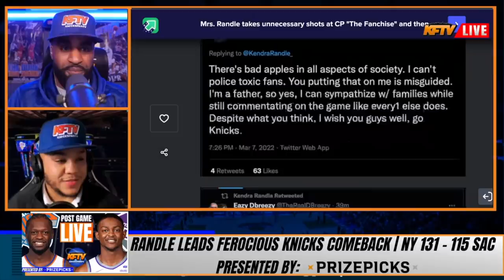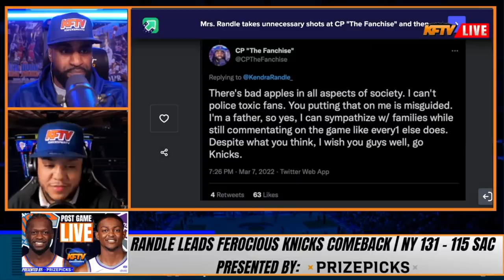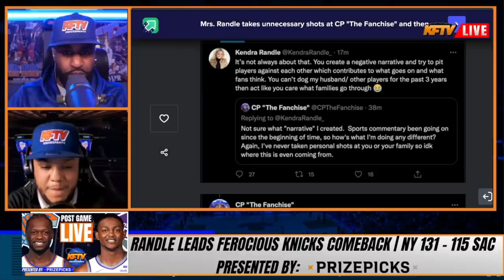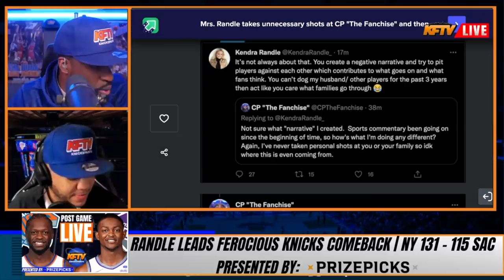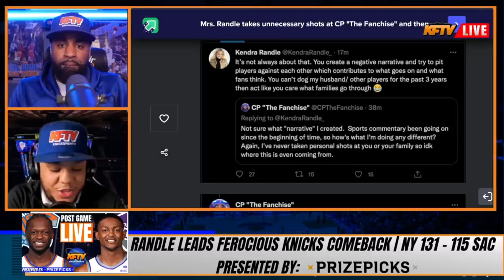Julius Randle Wants Out Of NY? Is Knicks Fan TV To Blame? Randle's Wife Fires Back!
Have Knicks fans become too toxic?  Fan interactions with NBA players and their families have become a hot topic over the years.  Julius Randle's wife, Kendra took a swipe at CP The Fanchise & Knicks Fan TV for amplifying the fan negativity against Julius.  Does she have a point?

100% Deposit match up to $100.

🏀PODCAST LINKS! 🏀